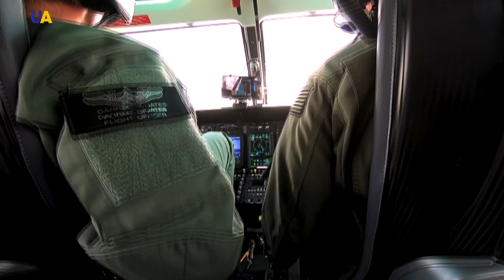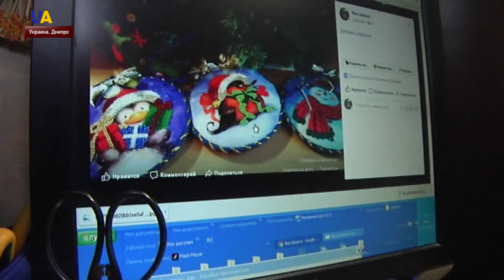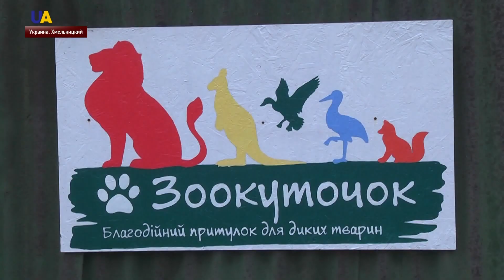Выпуск новостей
Смотрите в этом выпуске:
- В течении получаса украинских военных у Новолуганского обстреливали оккупационные войска.
- После ремонта на охрану морских границ Украины вышли 9 боевых кораблей и 7 катеров.
- Госпогранслужба Украины получила два новых вертолета.
- Туристический поезд "Восточный экспресс" сошел с рельсов в Анкаре.
- Гуманитарную помощь на сумму почти 190 тысяч гривен доставили в прифронтовую больницу Попаснянского района.
- Картины и украшения вышивает бисером участник боевых действий на Донбассе Владислав Кураленко.
- Пару полярных волков привезли в Винницкий зоопарк из Бердянского зверинца.
- Реабилитационный центр для диких животных работает в Хмельницком.

Новости 15:00 за 3 января 2020 года